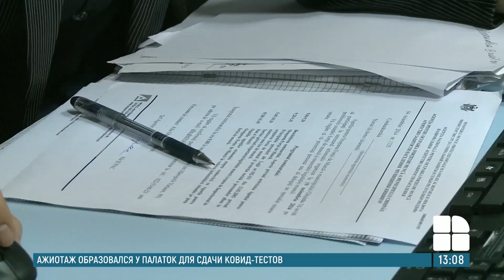Возраст свыше трети безработных, зарегистрированных в прошлом году, от 16 до 35 лет